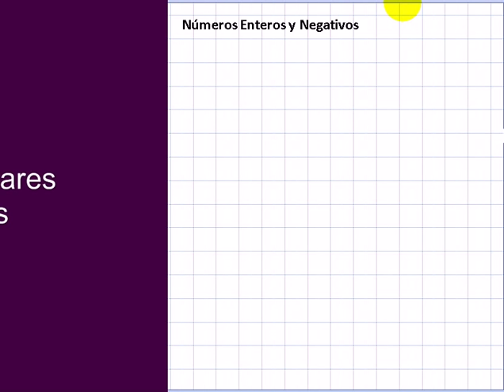COMP 003 Suma de numeros en binario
Mire tambien: COMP 001, COMP 002, COMP 004 and (nuevo) COMP 005.